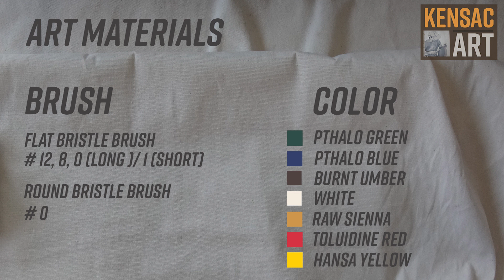Painting Misty Mountain Scenery - Acrylic Paints | Full Paint Process | Kensac Art | Ep.12_b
Scenery Acrylic Landscape Painting for Beginners | Step by Step Painting Techniques

Artwork Acrylic Painting Materials:
Reused Illustration Board - 25cm x 25cm/
Acrylic Paints are as follows -
Pthalo Green, Pthalo Blue, White, Burnt Umber, Raw Sienna, Hansa Yellow, Toludine Red
Brushes used -
Flat Bristle Brush - # 12, 8, 0 (long) / # 1 (short)
Round Bristle Brush - # 0

How to paint trees and foggy mountains.

More upcoming artworks